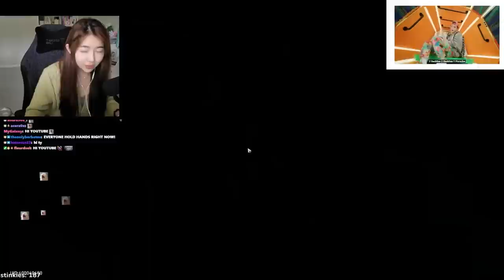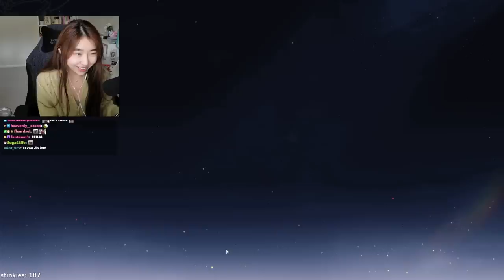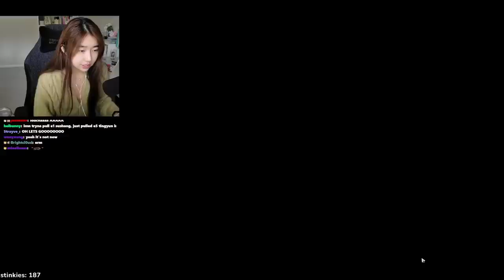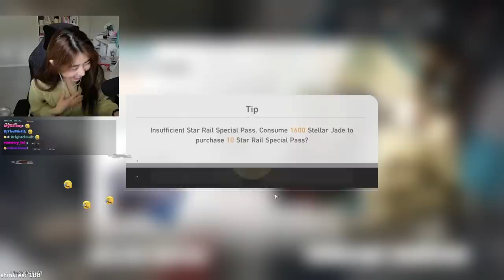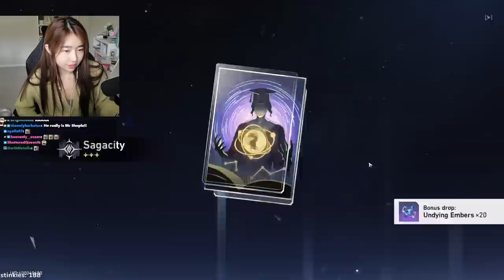Jing Yuan Blessed These UNBELIEVABLE Summons in Honkai Star Rail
i don't think i've been this excited for a character in a LONG time